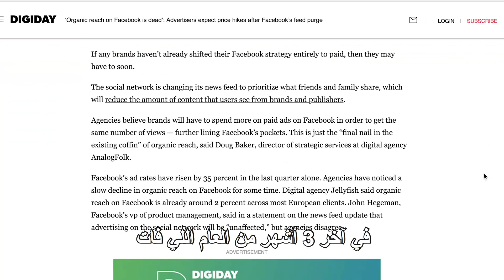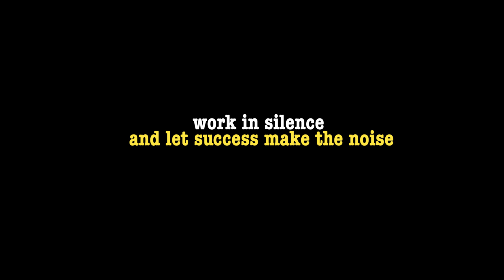Nobody Can Understand How Facebook Algorithm Works!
Seriously, how does Facebook News Feed work?
PS: Je m'excuse de la faute de frappe qui s'est glissée en écrivant "Statue" au lieu de "Statut".